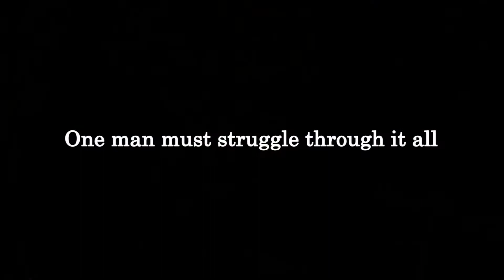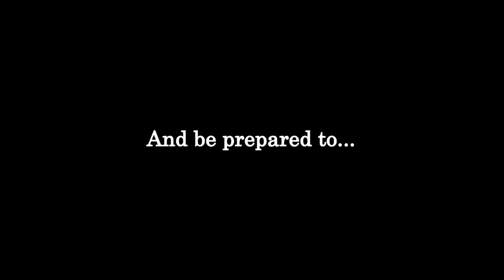THE ROARING 20's Movie Trailer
A U.S. History II assignment depicting several key events from the 1920's. Enjoy!